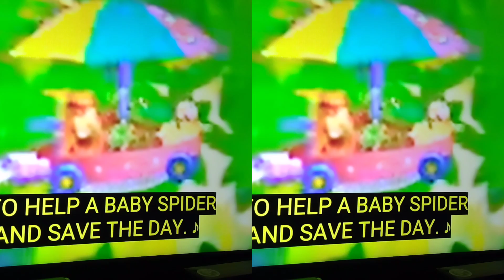wonder pets in middle of dino ranch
I didn't know I can do that on app

if you press replace it will place a different video on apps replace whatever is there,